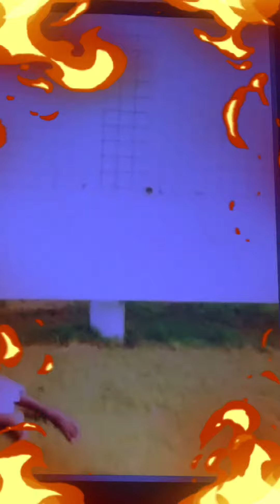Super Hood Street Fighter!